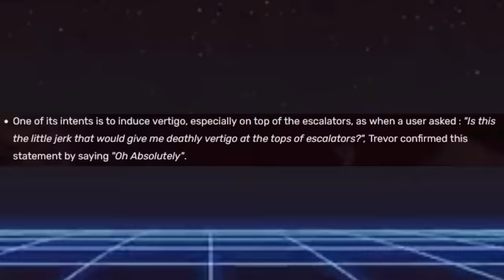NEVER talk to "The STRANGER" inside Liminal Spaces...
hey! in this video I go over an entity from the Trevor Henderson lore called "the stranger" this entity lurks around old abandoned buildings and stores, and should be avoided at ALL costs. ENJOY

intro 0:00
Entity Explanation 0:20
Abilities of Entity 3:35
Theories on Entity 5:44
Outro 7:25

Backrooms, backrooms, broogli backrooms, Broogli, broogli, Backrooms entity, backrooms scariest entity